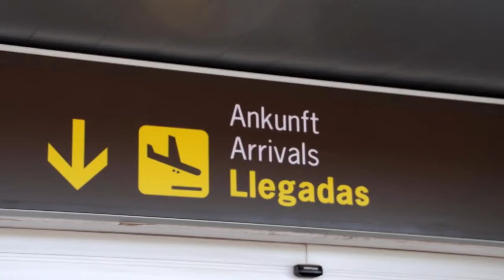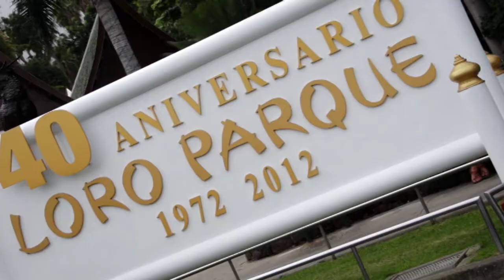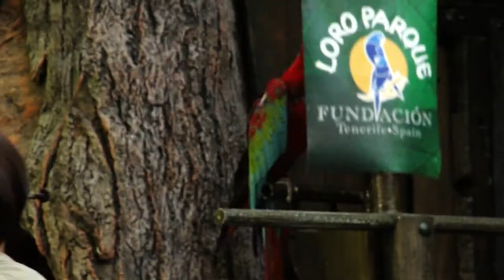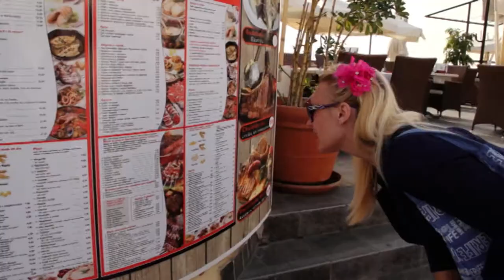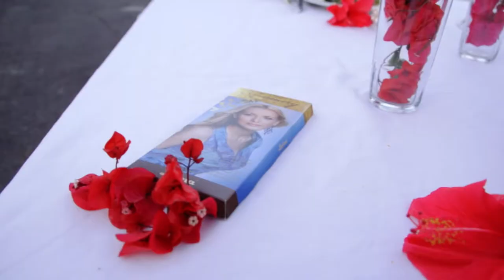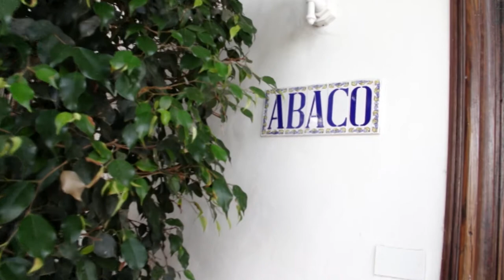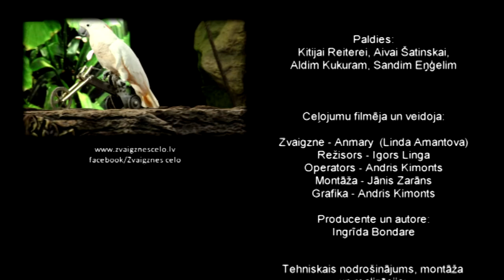Anmary Tenerife_Zvaigznes Celo_2013